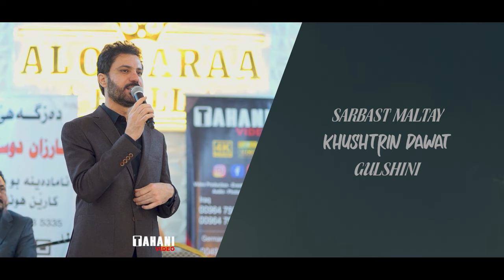TAHANI AUDIO/ Sarbast maltay gulshini سربست مالتاى كولشينى